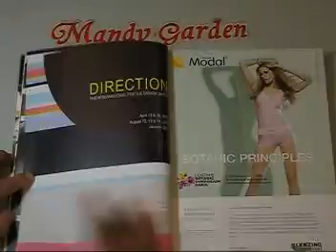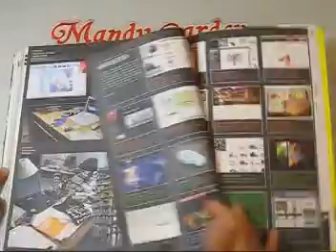VIEW2-荷蘭版針織產業的趨勢預測雜誌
VIEW2-荷蘭版雜誌的影片簡介，一年２期(本)，針織產業的趨勢預測雜誌,是服裝設計師的靈感來源與設計指南，請參考其編排方式，喜歡的網友請到 訂閱，謝謝！